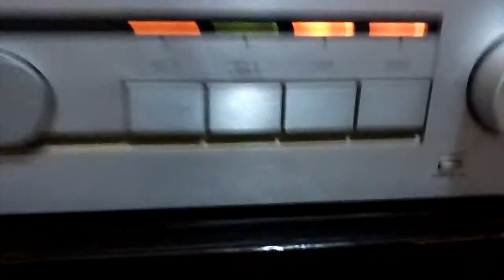CCE amplificador som cristalino